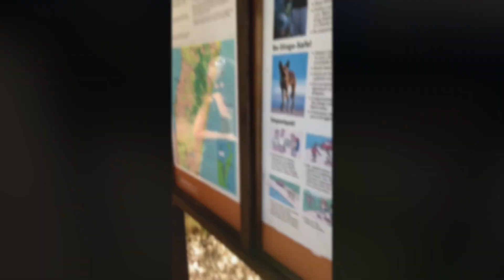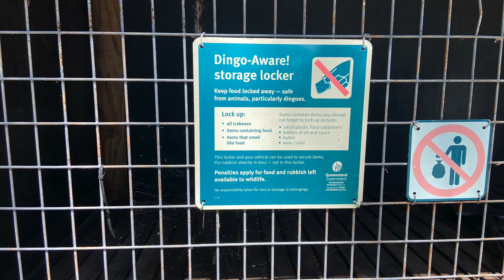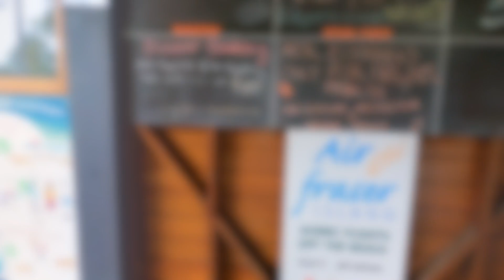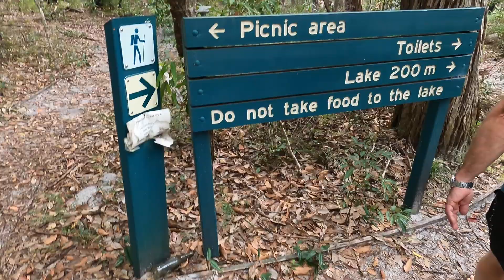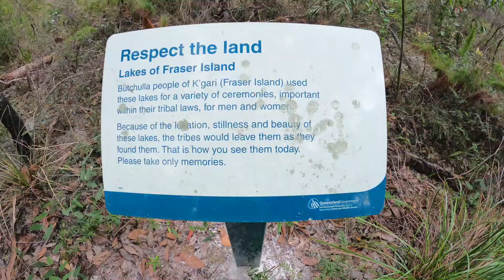Fraser part 3/4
Come with us as we go inland on Fraser and get lost